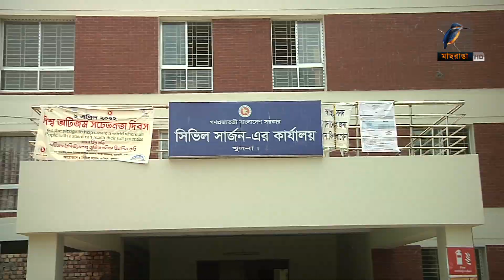সুপেয়পানি ও সুষম খাদ্যের অভাবে নানা রোগে আক্রান্ত হচ্ছে মানুষ | Maasranga News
খুলনার উপকুলীয় এলাকায় বেড়েছে সুপেয় পানির সংকট। পাশাপাশি বেড়েছে উন্মুক্ত জলাধার ও জমিতে লবনাক্ততার পরিমান। ফলে পর্যাপ্ত  সুপেয়পানি ও সুষম খাদ্যের অভাবে নানা রোগে আক্রান্ত হচ্ছে মানুষ,বাড়ছে পুষ্টিহীনতা।

2 Bir Uttam Ziaur Rahman Road (New Airport Road)